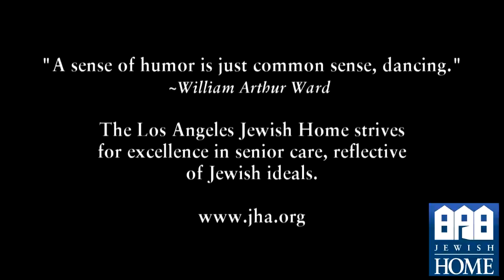Comedy Corner! - Zebra in America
Los Angeles Jewish Home resident Jerri Kane, 85, graces the YouTube screen once more with a hilarious joke about a zebra who is a little out of her element...